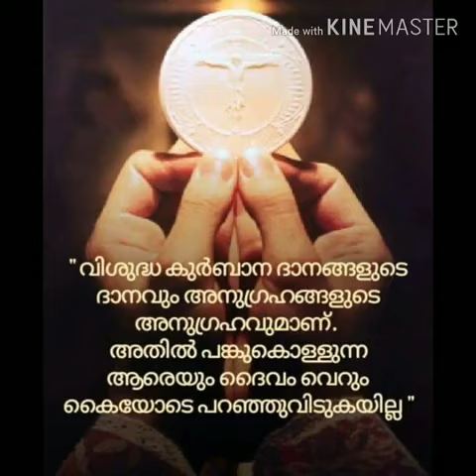Holy Qurbana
എന്റെ കർത്താവേ എന്റെ ദൈവമേ